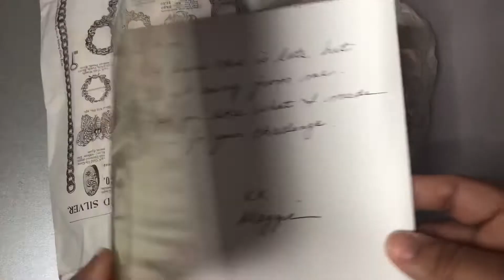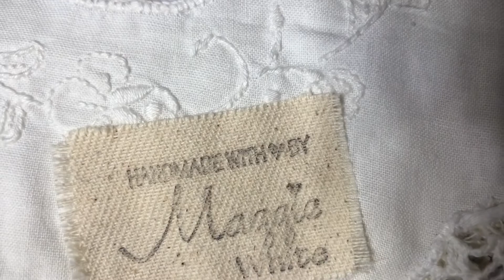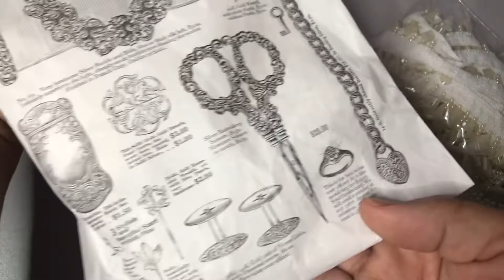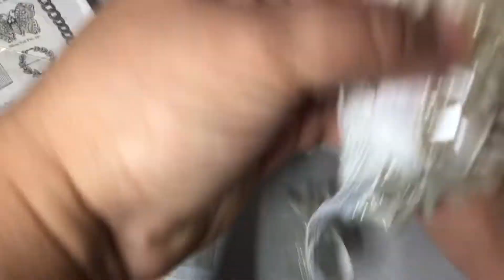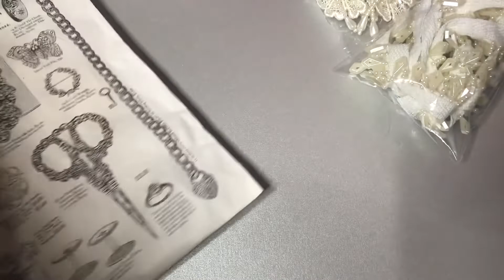STUNNING ENTRY #11 From MAGGIE WHITE! I’m so honored thank you Maggie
Here is entry 10 from Maggie white she spoiled me I must say. Please check out her channel.